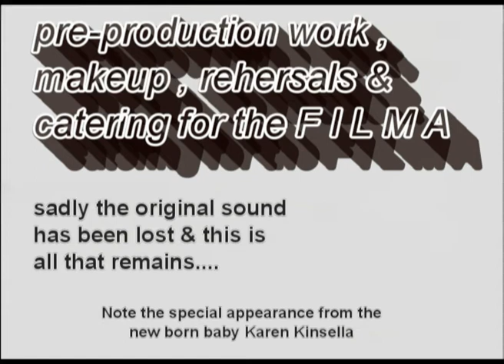just a spoonful of sugar (1977)